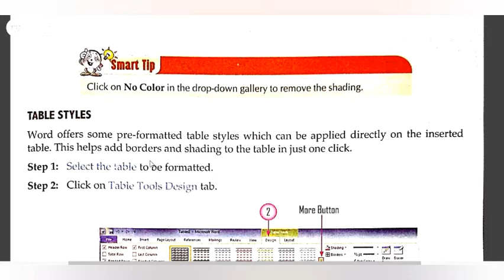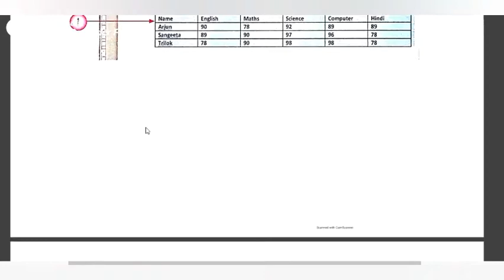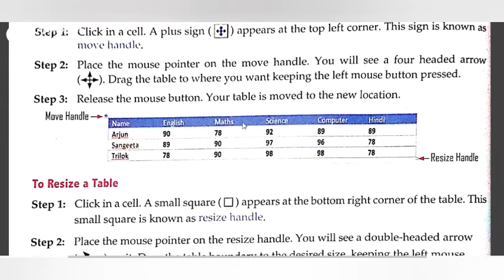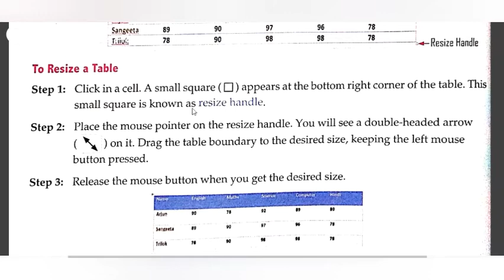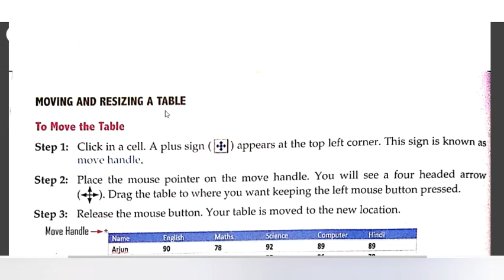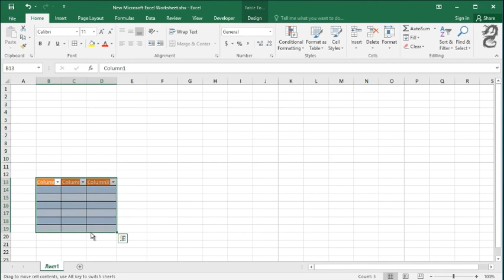Move the table and Resize a table